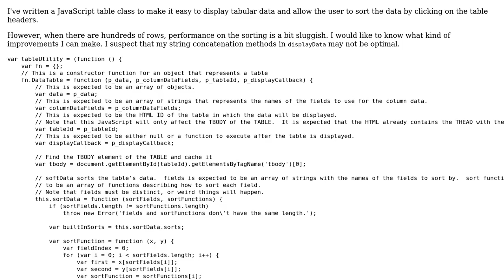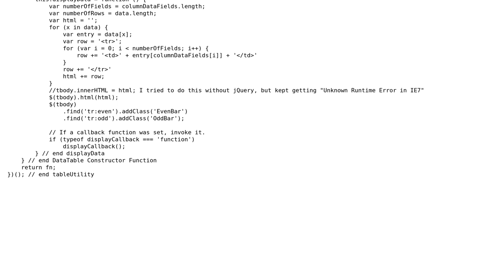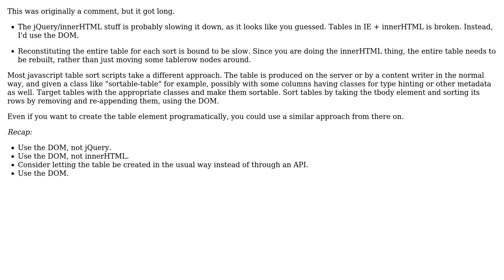Code Review: How can I improve performance for my JavaScript table class?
With thanks & praise to God, and with thanks to the many people who have made this project possible! | Content (except music & images) licensed under CC BY-SA | Music | Images & others | With thanks to user Vivian River user Dagg and the Stack Exchange Network Trademarks are property of their respective owners. You are responsible for your own actions.